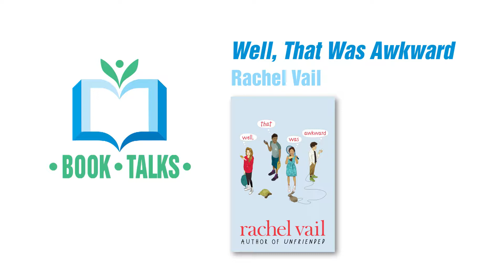"Well, That Was Awkward" Book Talk